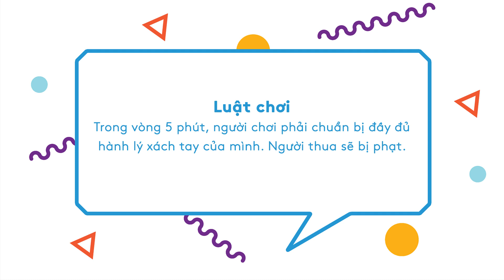Study Abroad 101/Du Học 101 - Tập 4 I Những vật dụng thiết yếu trong hành lý ký gửi và xách tay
Liệu những vật dụng bạn nghĩ cần thiết trong hành lý mang theo có thực sự hữu dụng? Cùng các "Ma cũ" Study Abroad 101 kiểm chứng bằng những thử thách nhé.